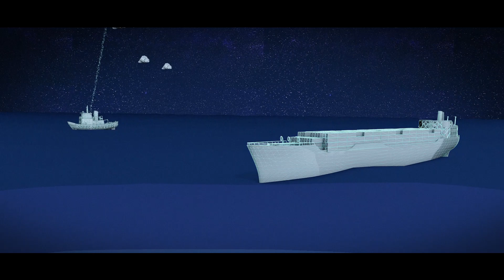Wishing you wonderful holidays & all the best for 2020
The best data - a gift that keeps on giving

CLS vous souhaite de belles fêtes de fin d'année et le meilleur pour l'année 2020!

CLS les desea unas felices fiestas de fin de año y un feliz año nuevo !